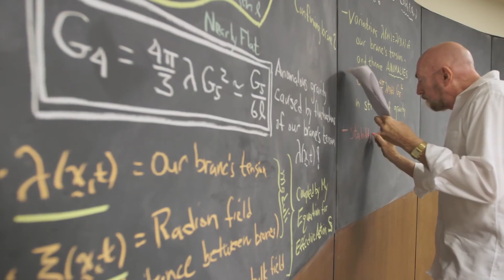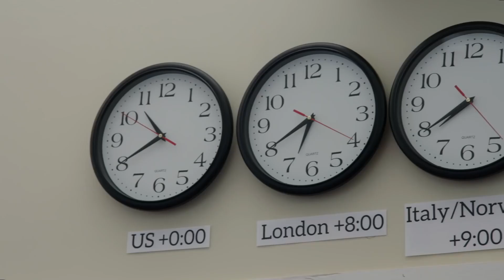Christopher Nolan's Oppenheimer Movie Confirmed At Universal - My Thoughts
If you enjoy Films and television then this channel is the place for you.

 My Channel features some of the following content:

- Video Essays
- Trailer Reviews
- Film News
- Film Discussion
- Opinion pieces
- TV Episode Reviews ... and much more!

Love to chat in the comments about films and television.